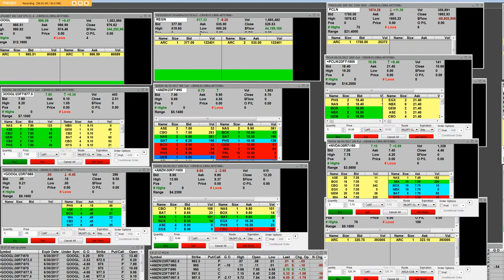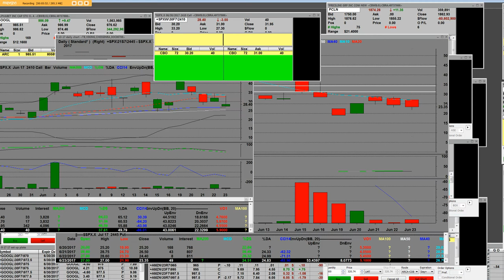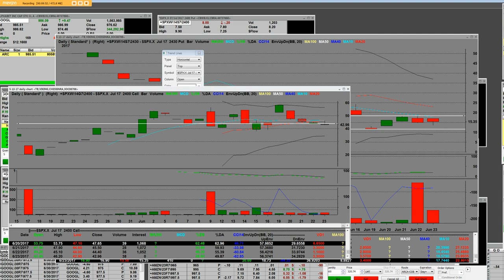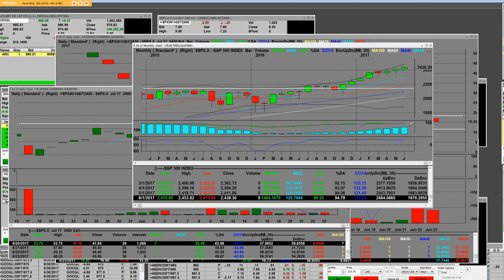SP 500 INDEX OPTIONS Call charts vs put charts daily, monthly, weekly, put pay next week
Learn how to trade the SP 500 index After some teeter tottering at the start of the week, the S&P 500 settled into a sideways trend, drifting alongside its unchanged mark, as investors lacked conviction to decisively move the market one way or the other. In the end, the benchmark index sealed its second-consecutive weekly win with a slim gain of 0.2%.